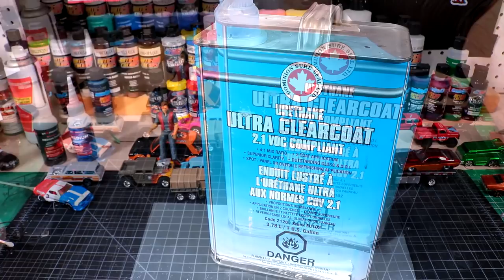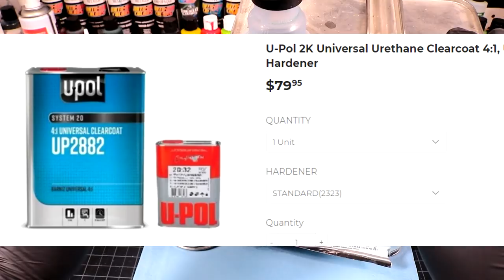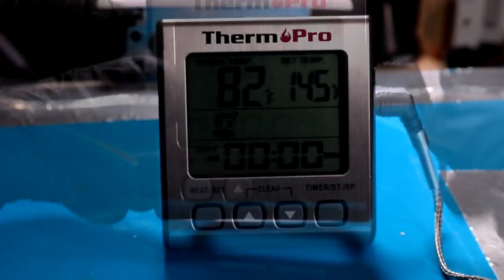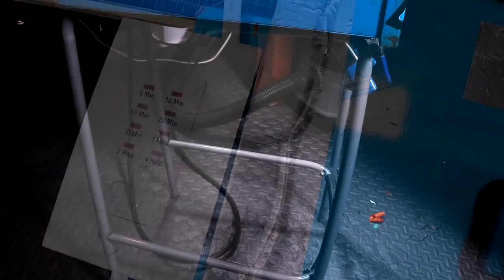MODEL CAR PAINTING TIPS - 2k Clear Coat Mix for Diecast Cars & My Paint Oven Build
MODEL CAR PAINTING TIPS - 2k Clearcoat Mix for Diecast Cars & My Paint Oven Build. I always get complements on the paint jobs on my Diecast Cars and its usually related to how nice the clear coat job it.  In this video I expose my secret recipe that I've been using for my Air Brush. I also talk about my paint curing oven that I built using a steel box and some light blub fixtures!  Enjoy!

(⌐■_■) COOL STUFF FROM AMAZON (⌐■_■)
Yellow Soldering Stand
Automatic Centerpunch Tool
Createx Candy Paint Set
Createx Candy Primary Set (mix ur own colors)
Starbond Glue w/precision tips (Use JIMMY10 for discount)
Dynarex Polyethylene Mixing Cups
FOSHIO Retractable Blade Hobby Knife
Fancy Tape for Pinstripes
Amazon Complete Tools List

Amazon Tools List.

Music Licencing by Artlist
Song:On-the-way
Artist: ian-post